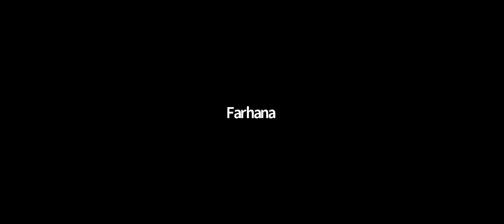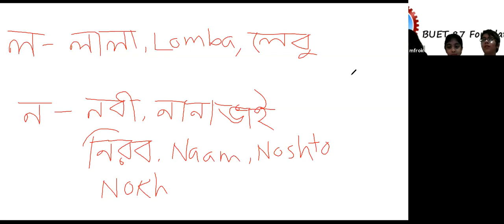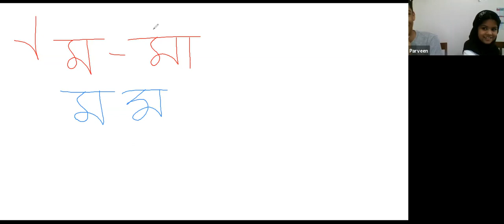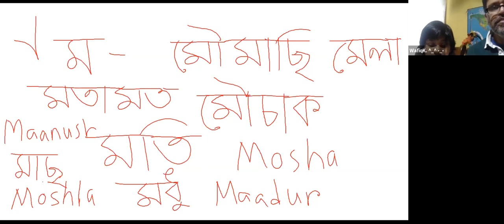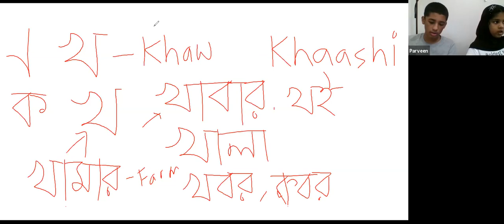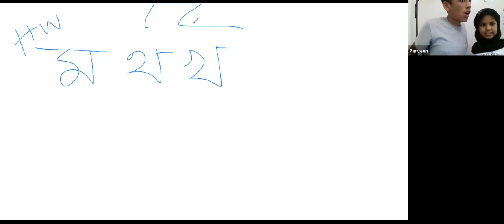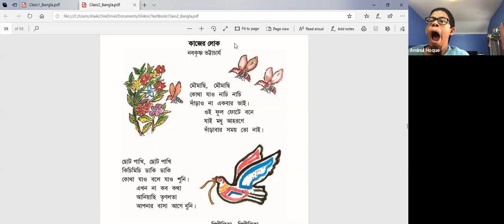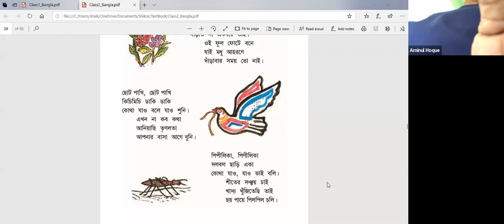Bangla School Class # 11